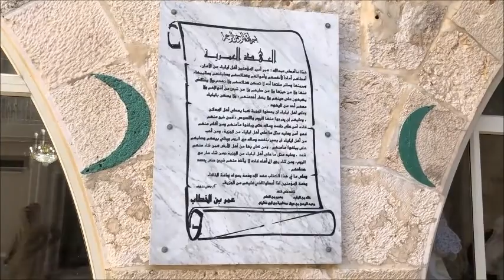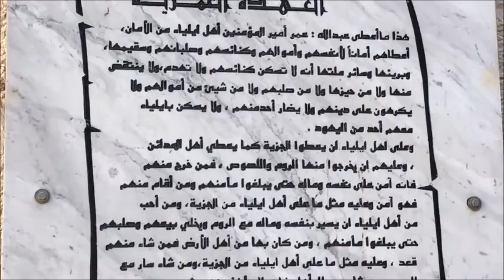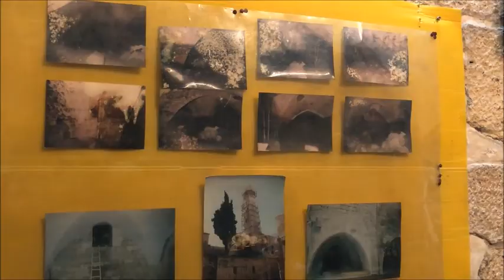Mosque of Omar pt8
Mosque of Omar